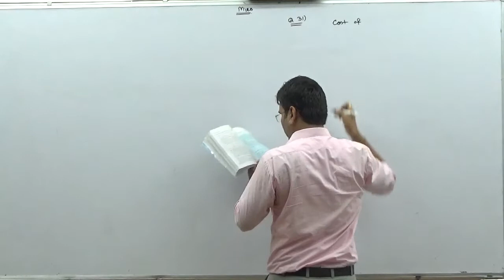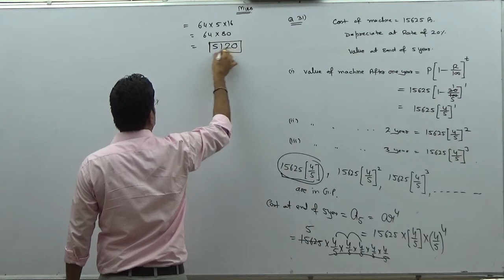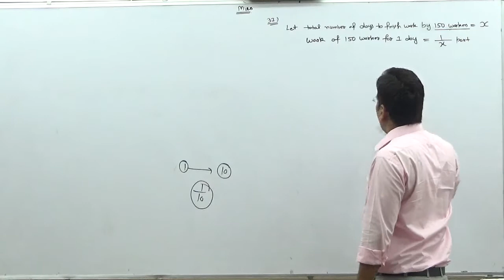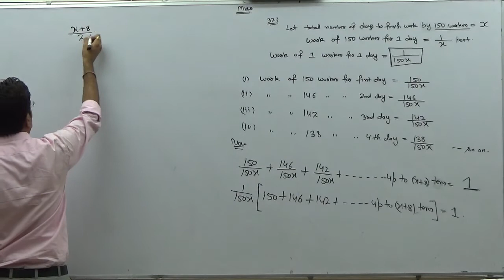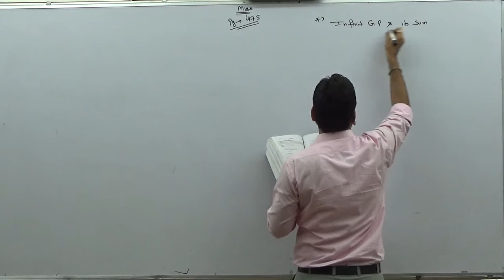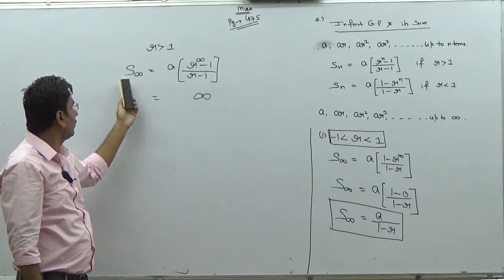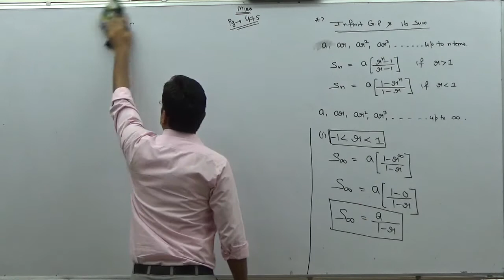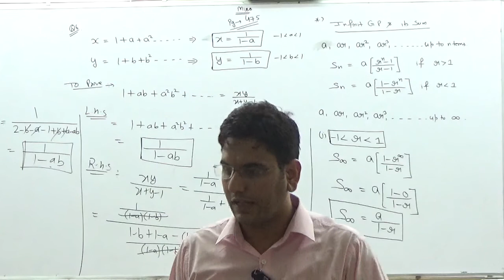11th class#ch=9#lect=14#ex=miss+ suppl#ncert#A.P AND G.P#final lect#